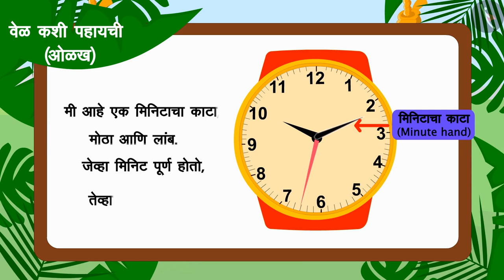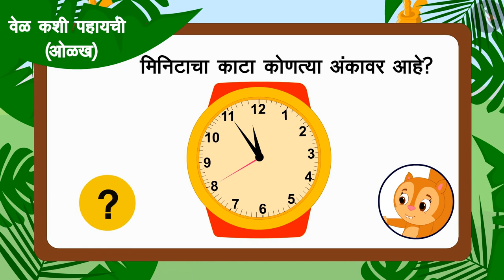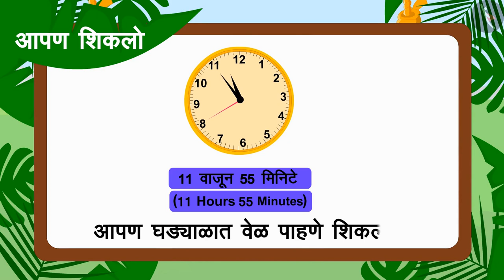वेळ कशी पहायची? |Part 1/3|How to read?|Marathi|Class 3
वेळ कशी पहायची? |Part 1/3|How to read?|Marathi|Class 3 | वेळ आणि कॅलेंडर | कक्षा 3 | NCERT | वेळेची गोष्ट

Sequence the events chronologically | Time & Calendar | Grade 3 | NCERT | Time Goes on

Welcome to part 1 of Sequence the events chronologically. In this video, we will discuss the concept of Sequence the events chronologically.